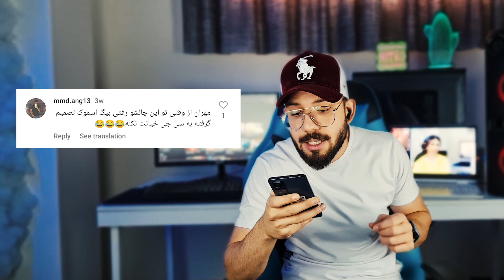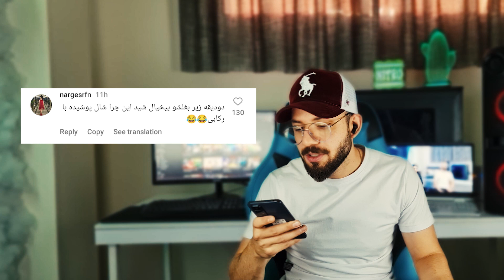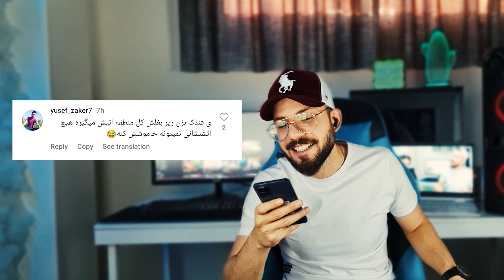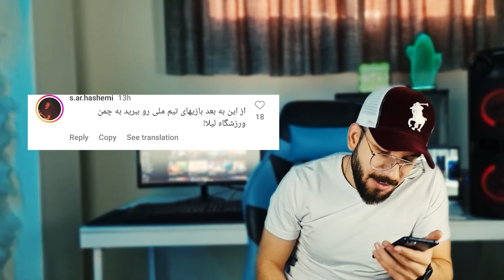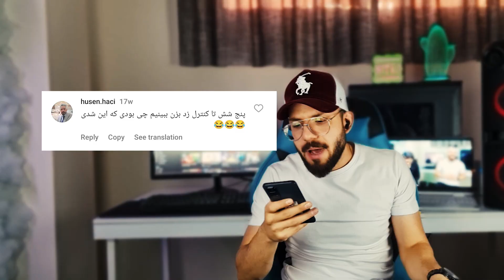سم های آینده دار اینستاگرام😬| حالمو بهم زد🤢🤮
سلام دوستای خوبم 😍❤️
تو این ویدیو سم و چندش ترین ویدیوهای اینستاگرامی و تیک تاکی رو کامنت هاشو میخونیم😁😬😍

اینا قطعا تو سال 2024 سم ها و حرکات چندش بیشتری انجام میدن 👀🤔
از رقصیدن بیگ اسموک تا فیلتر نداشتن آقای دکتر و رقص چندش و بودار 🤢😁

ویدیوهای خنده دار و سم خودتونو حتما تو کانال اینستاگرام برام بفرستین 😍

لایک،کامنت انگلیسی و سابسکرایب یادتون نره😍😍😍😍
با این کار ازم خیلی حمایت میکنید و با انرژی ویدیوهای بیشتری درست میکنم❤️💕❤️💕❤️

ویدیوهای دیگه ای هم هست که حتما کلی باشون میخندین😁😂😂😁👀

ارتباط با من Emad Neo 🚨
EmadNeo_Official@    اینستاگرام
Emad.Neo@     تیک تاک

ارتباط با Editor 🎥
Pedram.Mirian@

ارتباط با Thinker 💬🗨️
MiladOrison@